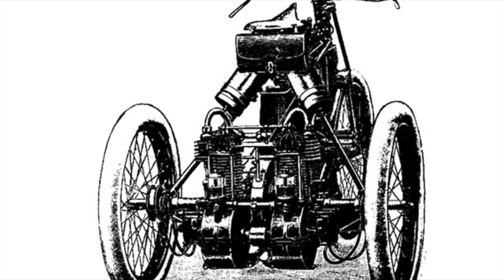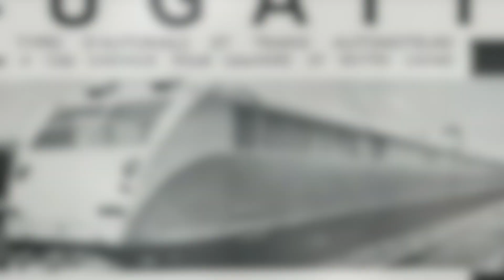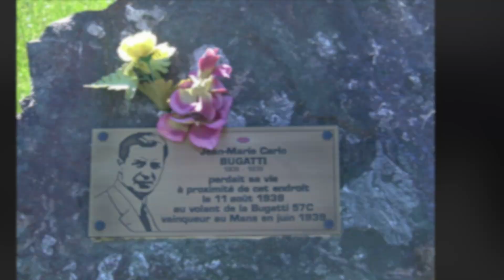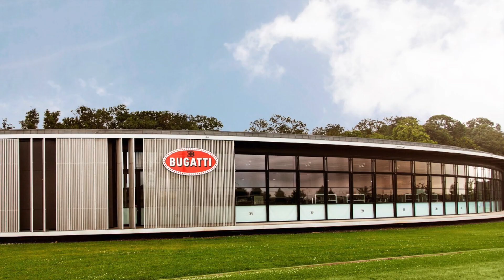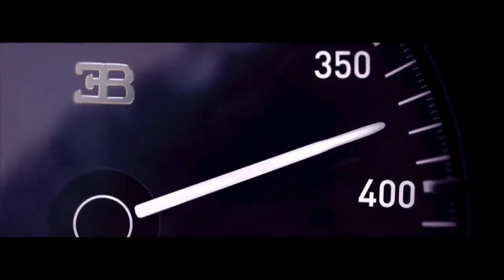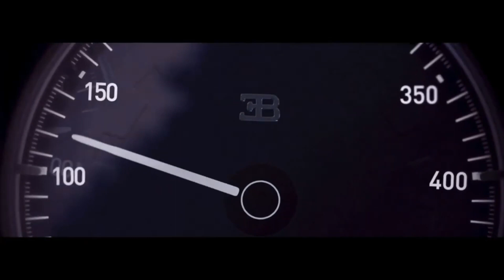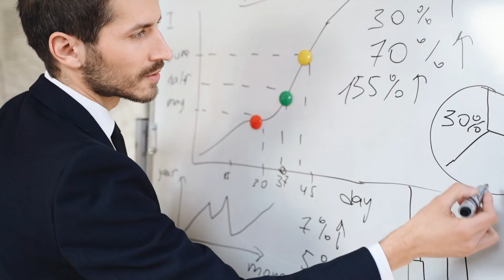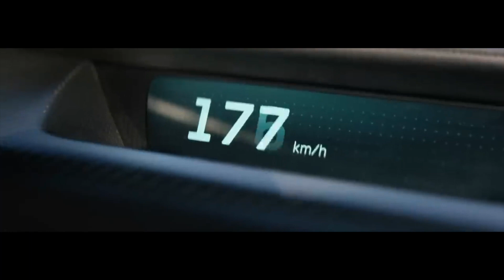Story of Bugatti | History of Bugatti Super Car [බුගාටි හදන්නේ ඇත්තටම කාර් විතරද? ]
Success story of Bugatti sports car. Bugatti is a well known and popular hi speed super car in the  world. In this video, you can find very interesting things about Bugatti. Bugatti is a brand that combines an artistic approach with superior technical innovations in the world of super sports cars.